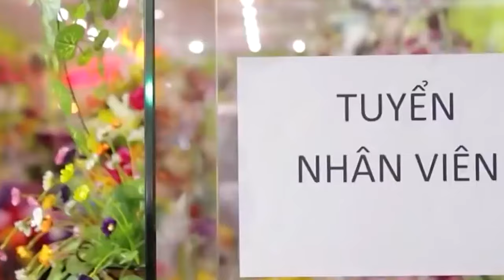KHÔNG BAO GIỜ BÓ TAY | TOP NHỮNG BẢN NHẠC KÍ ỨC THỜI NIÊN THIẾU HAY 2024 | NHỮNG BẢN BALLAD HAY 2024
KHÔNG BAO GIỜ BÓ TAY | TOP NHỮNG BẢN NHẠC KÍ ỨC THỜI NIÊN THIẾU HAY NHẤT 2024 | NHỮNG BẢN BALLAD TUYỂN CHỌN 2024

PLAY PLIST:
1. Không Bao Giờ Bó Tay 2
2. Thấm Thía
3. Nặng Tình Hay Nhẹ Lòng
4. Người Ta Không Yêu Em Đâu
5. Cảm Ơn Vợ
6.  Mưa Mùa Hè
7. Anh Thấy Mình Nhớ Em
8. Phải Quên Thật Sao Em
9. Vô Tình Anh Đã Hiểu Em
10. Mộng Tình Lên Ngôi
11. Bước Tiếp Hay Quay Về
12. Anh Mong Muốn Anh Là
13. Càng Quên Càng Nhớ
14. Xa Mặt Cách Lòng
15. Tâm Sự Cùng Trăng
16. Bản Đồ Tình Yêu